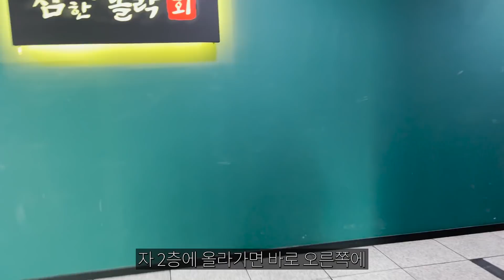어디서부터 잘못 됐을까요..?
셰프님들 이름이 잘못 기재되어 있어 정정합니다 ( _ _ )
김진형 셰프 ( x ) → 김진현 셰프님 ( o )
이준현 셰프 ( x ) → 이주현 셰프님 ( o )

오늘은 스시소라 대치점에 다녀왔습니다~

일본에서 초밥을 배우고 오신
김진현 셰프님의 초밥을
제대로 된 코스로 먹어보는 것은 처음인데요

생각지도 못한 초밥 맛을 보고 왔습니다
이런 초밥은 코우지 그룹 내에서도
보기 힘들지 않을까 싶네요..

감사합니다!